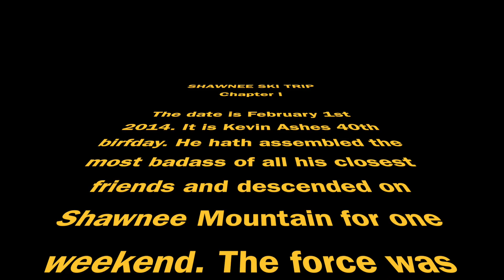Shawnee Mountain Ski Video 2014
Friends gather at Shawnee Mountain for a weekend of skiing and drinking, to celebrate Kevin Ashes 40th birfday. Music track by Uni V Sol. Video filmed on Go Pro cameras and edited by Shotwell Films. Thanks to Smitty for the Go Pros!